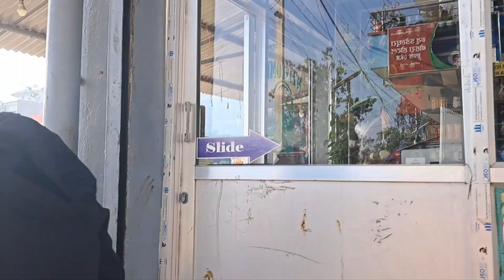Doti jane tayari | MissBam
About Me ➡️ My name is Bhawana Bam from Dhangadhi,Kailali. I've  completed my 12th board from Kailali Multiple Campus and now I'm  studying  Diploma in Civil Engineering at Valley College of Engineering.❤️